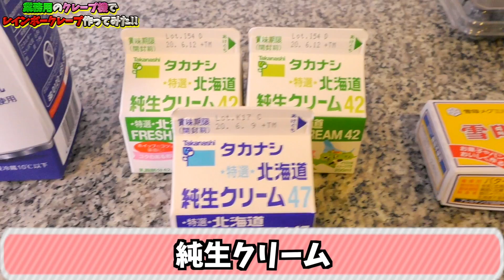簡単!! 業務用クレープ焼き機でレインボークレープの作り方【プロ並み】〜Japanese rainbow crepe〜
★動画に関する問合わせ先(YouTubeの広告や案件等)★